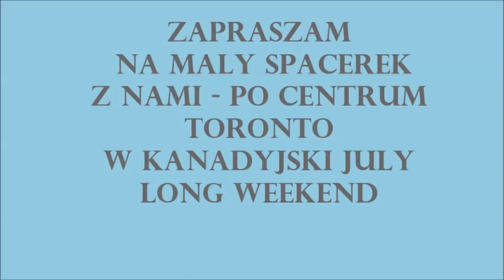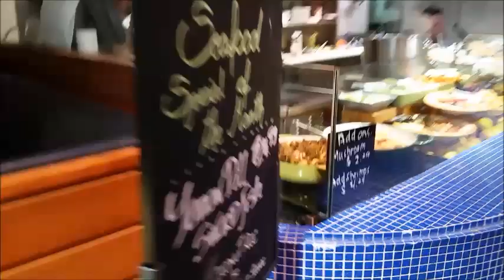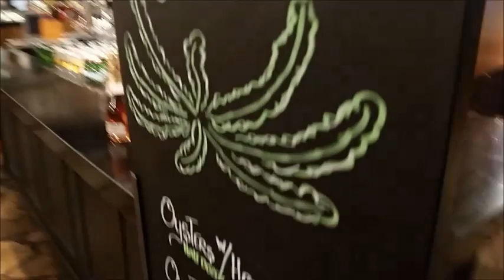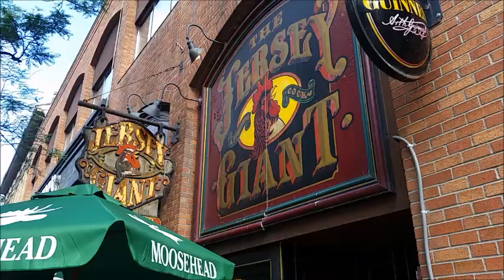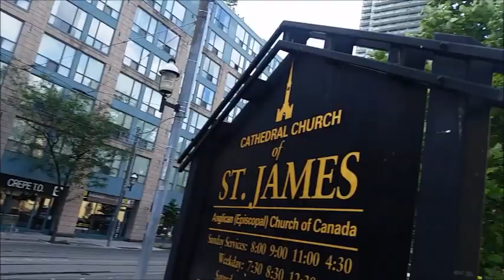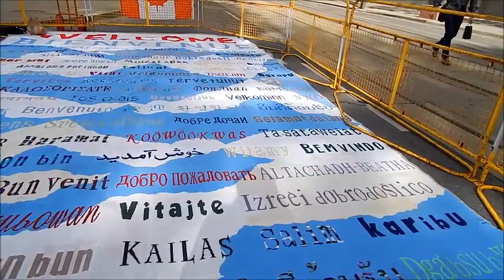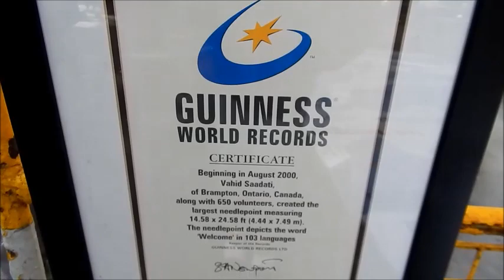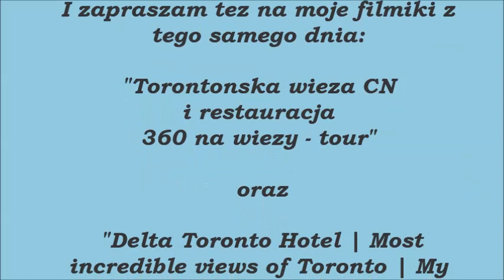SPACER PO TORONTO🚶‍♀️NA PROŚBĘ MOJEJ WIDZKI 🤗 ŻYCIE W KANADZIE 🇨🇦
Zapraszam na maly spacer po Toronto z moim szwagrem.
Dostalam prosbe od mojej widzki i wreszcie to zmontowalam. Pozdrawian Cie Dille Kamille :)